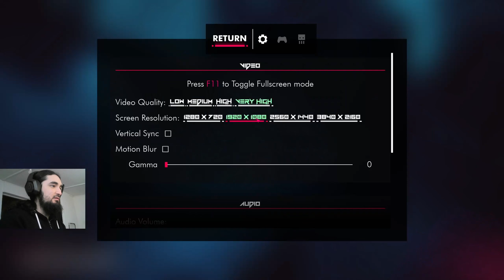2D Action With Hyper Light Drifter Vibes | BrightSeeker Demo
Hello everyone! Another demo, another indie, another 2d game, and this one reminded me a lot to Hyper Light Drifter, the atmosphere, the action and the enemies, with the difference that Brightseeker doesn't have that pixel art.
I don't have a lot to say about it yet, because it was kinda short, but the action was fun and it felt good, and I liked the idea of custom difficulty. Melee fights are tough and so far it felt like range fighting was the answer, but we will see in the full release.

This one is coming really really soon, and it's being developed by a single person, so consider to wishlist it on steam